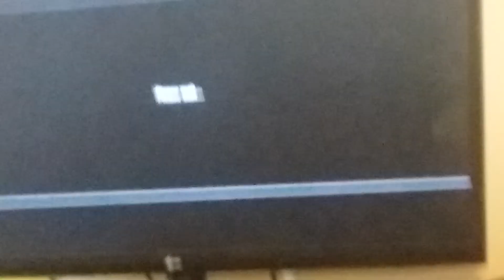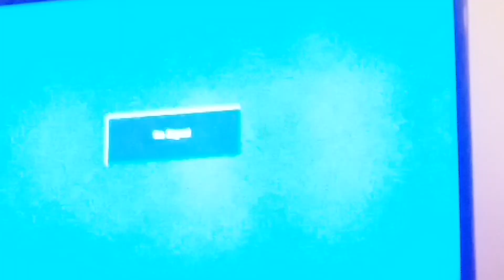Surviving with friends episode #3 LAG!😡